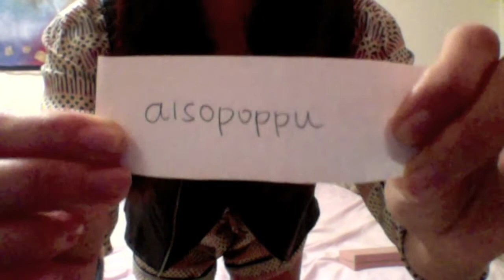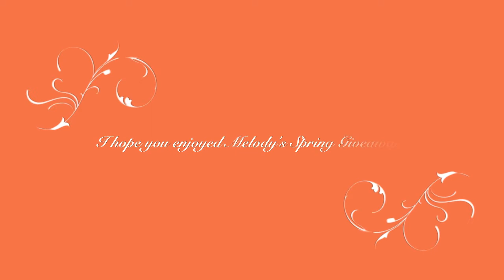Melody's Miu Miu Spring Giveaway! & the winner is...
Thank you so much to all of those who commented and entered the giveaway.

HAPPY SPRING!

Xx,
Melody